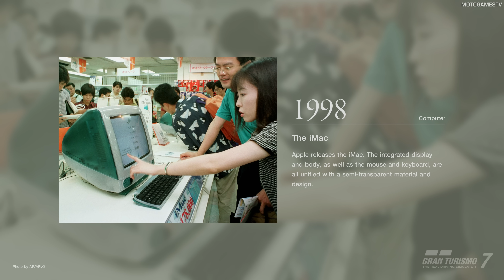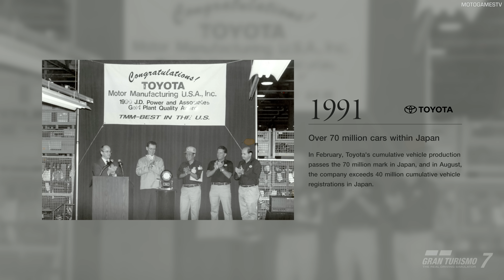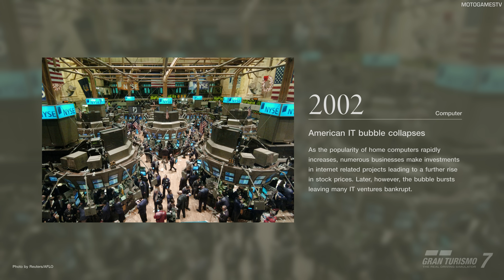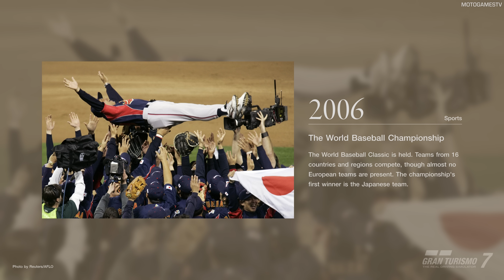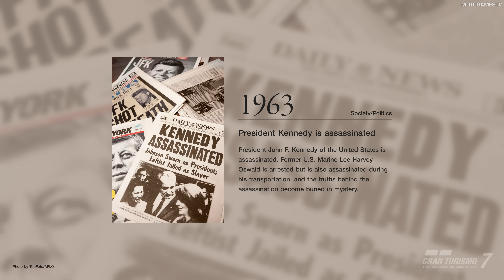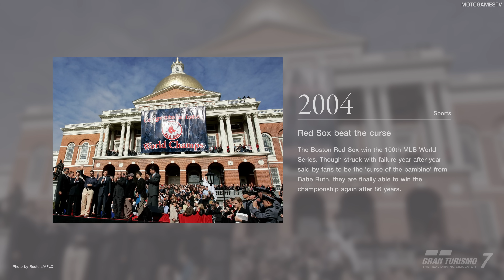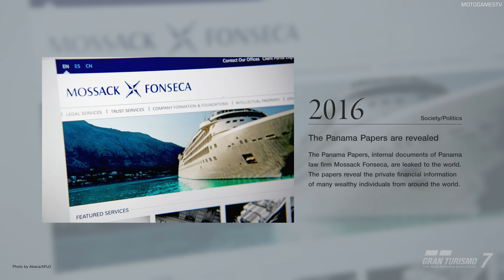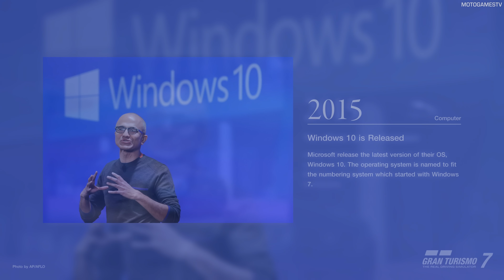Christmas Songs in Gran Turismo 7 Menu (2022 Edition)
0:00 - George R. Poulton - Love Me Tender
4:20 - Jingle Bells
8:00 - Stephen Foster - Beautiful Dreamer
12:47 - We Wish You a Merry Christmas
15:41 - Silent Night
20:14 - The Water Is Wide
24:53 - Angels We Have Heard on High
29:29 - Lowell Mason - Joy to the World! The Lord Is Come
33:35 - Charles Crozat Converse - What a Friend We Have in Jesus

Gameplay from PlayStation 5 in Prioritise Frame Rate mode recorded with AVerMedia Live Gamer 4K GC573

MotoGamesTV